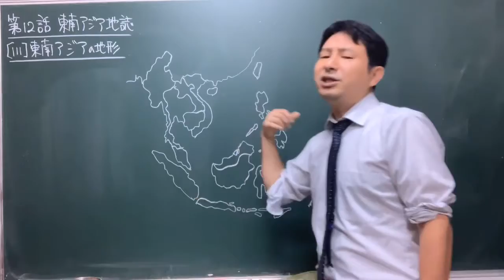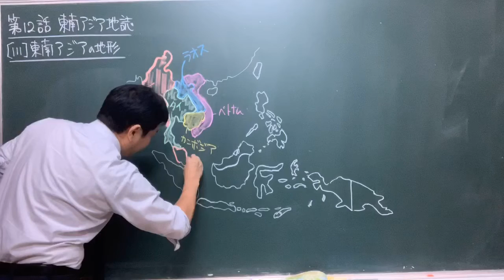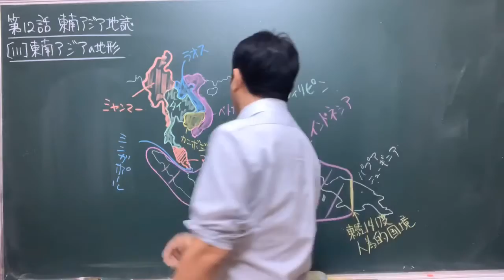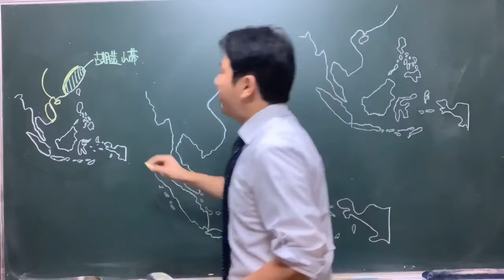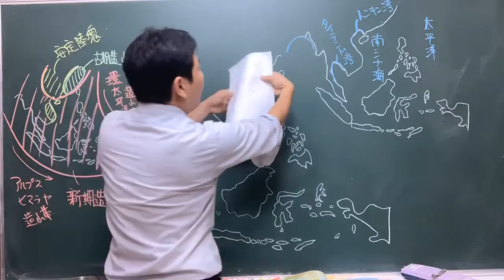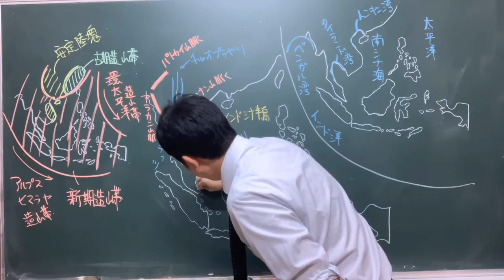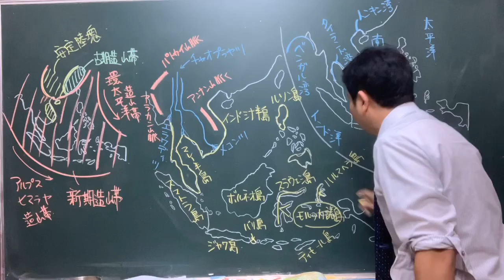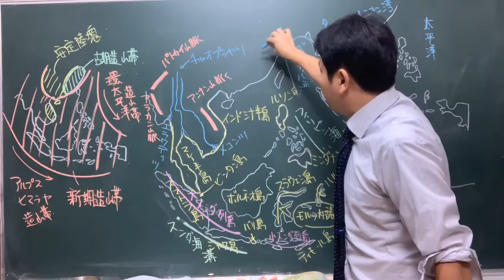111 東南アジアの地形 地理の羅針盤第12話